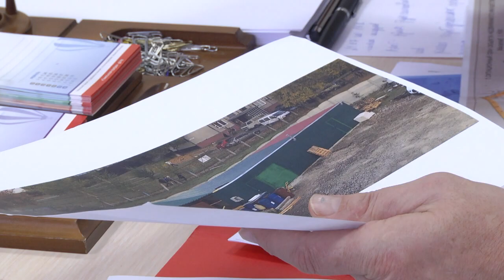Геннадий Соловей провел прием граждан по личным вопросам